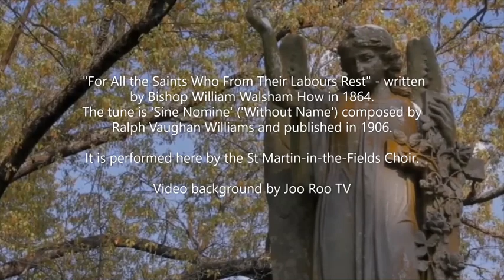Feast of St Mark 2023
Celebrating St Mark the Evangelist at St Mark's church Peaslake with teh Bishop of Guildford